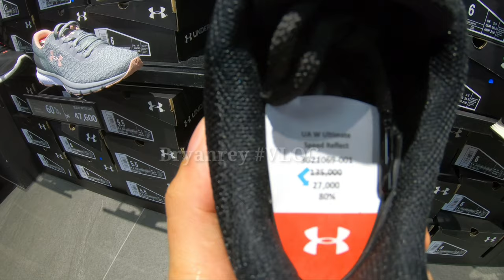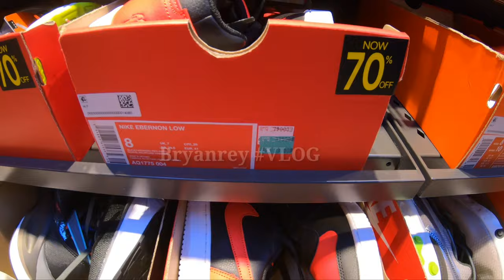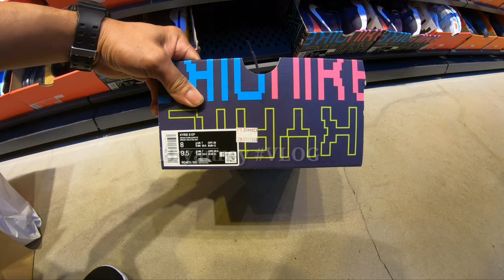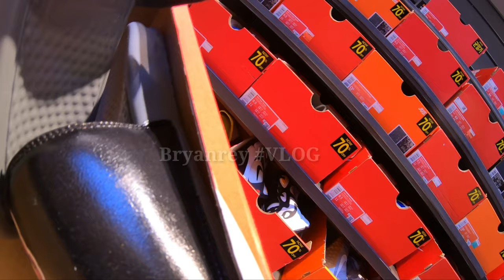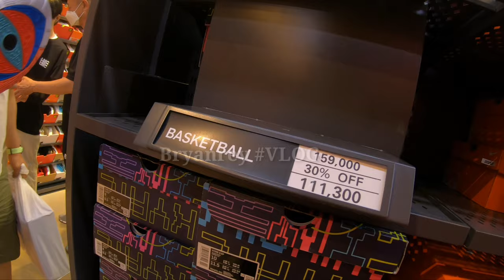UNDER ARMOUR SHOES | SUPER SALE | HYUNDAE PREMIUM OUTLET | TECHNOPARK | SONGDO INCHEON SOUTH KOREA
Hyundae premium outletis located @Technopark Station here in Songdo Incheon.There's so many outlet and favorite branded product should found inside.Like UNDER ARMOUR,NIKE,ADIDAS,and other branded goods and products.